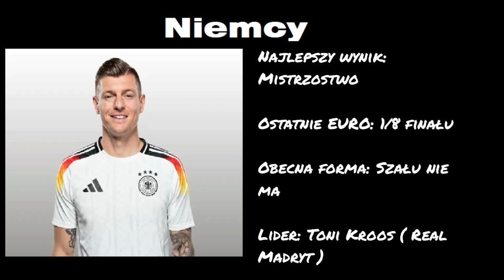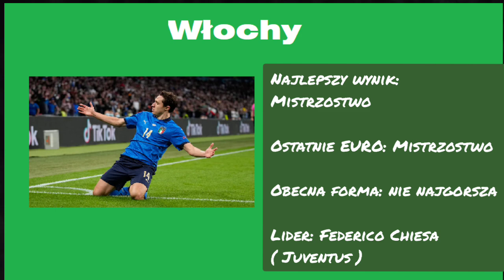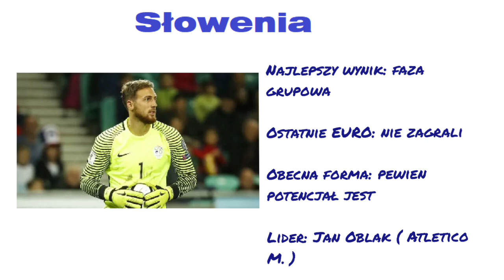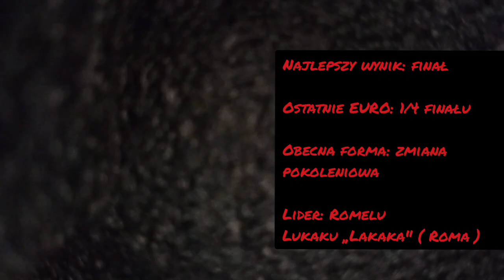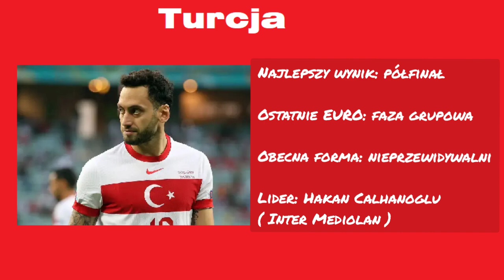NAJSZYBSZA analiza wszystkich drużyn EURO 2024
Ora Et Labora Moi Drodzy!
Dziś film o tematyce nadchodzących Mistrzostw Europy w Niemczech. Z góry przepraszam za niską jakość niektórych zdjęć oraz zapraszam do oglądania.